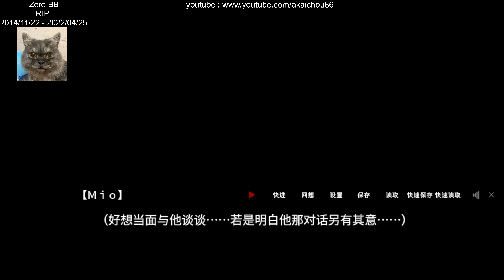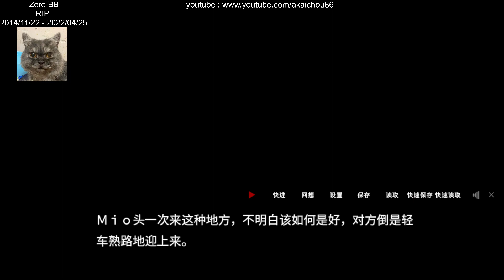吉原彼岸花 - 伊勢屋惣一郎篇 - Happy Ending - 鬼燈笛 - 03